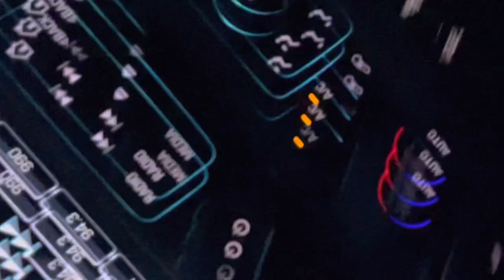Steppler Farms Bull Sale Day